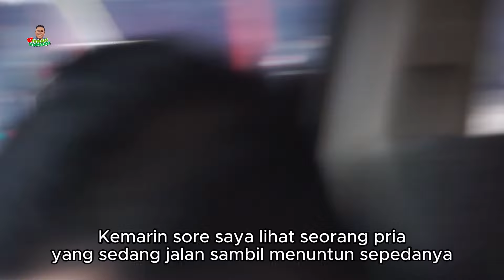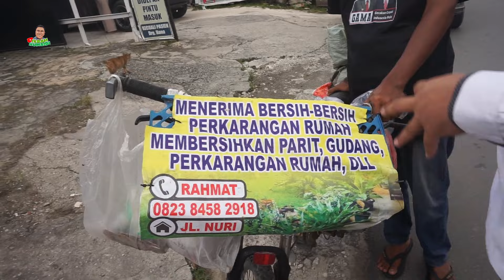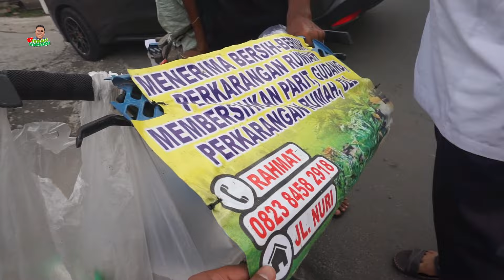LAGI SEPI PEKERJAAN, BAPAK INI TERPAKSA KELILING DENGAN MEMBAWA SPANDUK !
Assalamualaikum... pada video kali ini saya jumpa dengan pak Rahmat, beliau keliling dengan sepeda yang membawa spanduk bertuliskan jasa bersih-bersih pekarangan rumah, karena beliau lagi sepi pekerjaan.
Tonton Video ini sampai habis Jangan lupa untuk meninggalkan komentar bahwa kalian sudah tonton video ini LIKE KOMENT SHARE keteman teman lainnya.